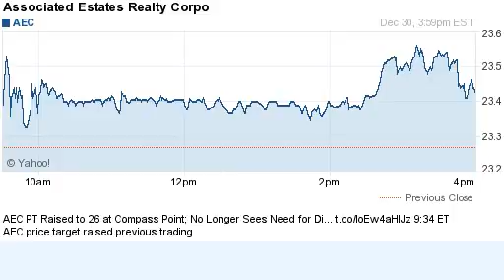141230 price target raised previous trading